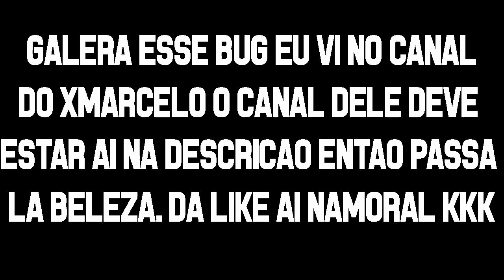COMO FAZER O BUG DO NITRO INFINITO SEM KEYCARD ( FUNCIONA )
Me Abra ( ͡° ͜ʖ ͡°)